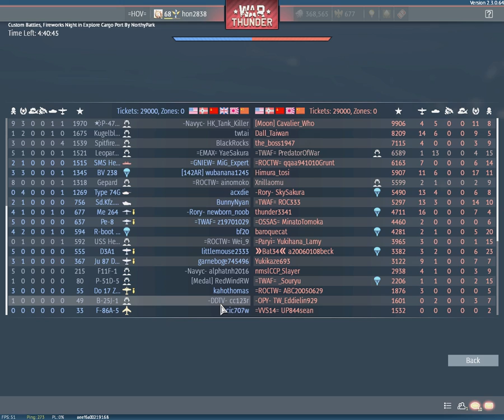War Thunder Tracer bullet Party 2020 to 2021 曳光彈跨年晚會